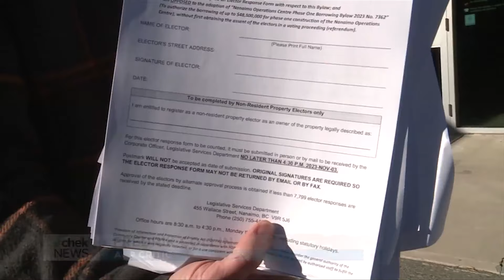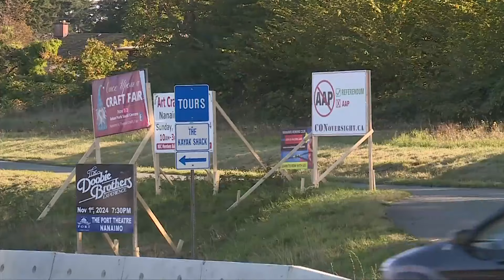AAP opposers accuse City of Nanaimo of stealing signs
There's one week left in a controversial Alternative Approval Process (AAP) in Nanaimo along with new allegations.

Those opposed to the City of Nanaimo borrowing $90 million to build two new public works buildings say the city has been breaking the rules.